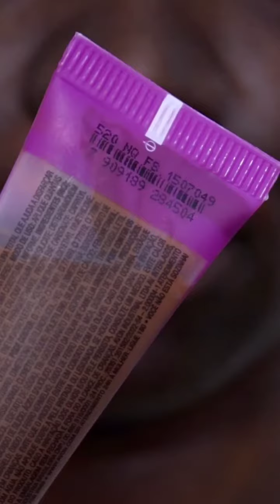Bases e pó compacto Avon Color Trend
já está disponível lá na minha lojinha Shopee e você pode garantir clicando no Link abaixo